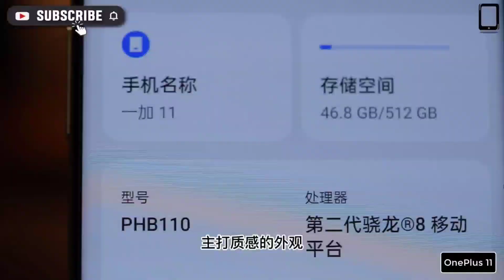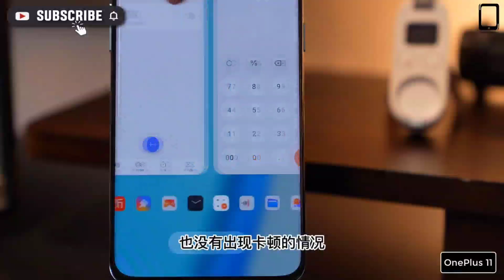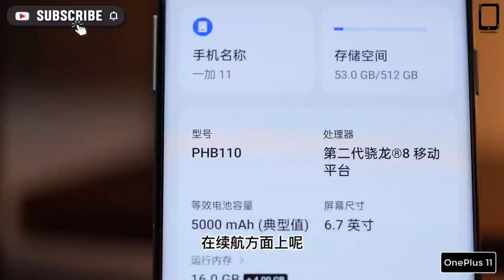OnePlus 11 Unboxing | OnePlus 11 Camera test| Gaming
- 6.7inch QHD AMOLED display
- 3216×1440 resolution
- 20.1:9 aspect ratio
- LTPO 3.0
- 120Hz refresh rate
- peak brightness 1300
- HDR10+
- Snapdragon 8 Gen2
- 163.1mm×74.1mm×8.53mm
- weight 205g
- 16GB LPDDR5X
- 256GB/512GB UFS 4.0
- 16GB+256GB/16GB+512GB
- Support NFC

- 16MP (f/2.4) selfie camera
- Triple Rear Camera
• 50MP IMX890 (OIS) primary
• 48MP IMX581 ultra wide
• 32MP IMX709 telephoto
• 2X optical zoom
• 20X digital zoom

- Stereo Dual Speaker
- Dual Microscope
- Support Dolby Atoms
- X-axis linear motor
- Indisplay Fingerprint
- 5000mAh battery
- 100W fast charger
- Corning Gorilla Glass 7th gen
- In-box charger
- Color - Instant Green, Endless Black/Blue